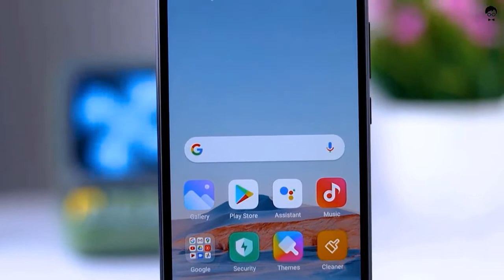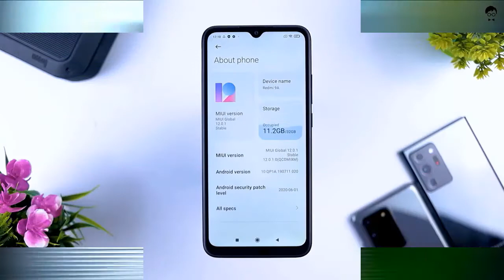Redmi 9A Unboxing | Low price Smartphone 2020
Finding the best price for the Xiaomi Redmi 9A is no easy task. Here you will find where to buy the Xiaomi Redmi 9A at the best price. Prices are continuously tracked in over 140 stores so that you can find a reputable dealer with the best price